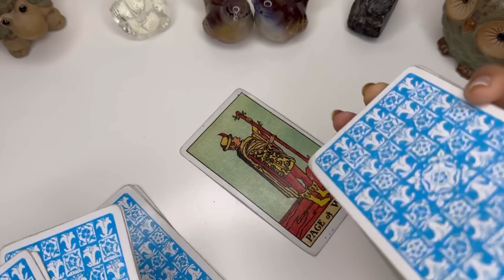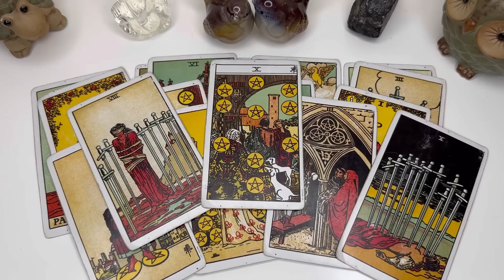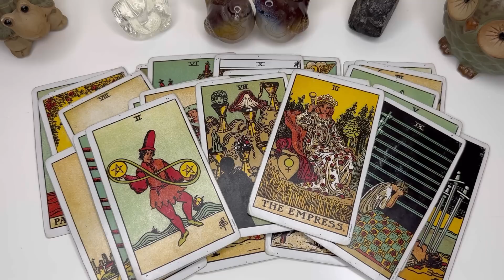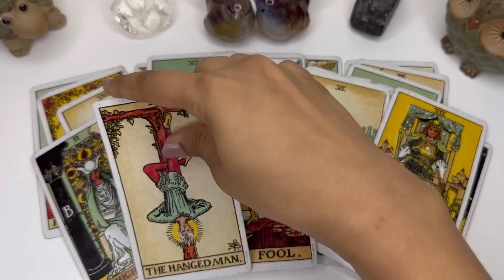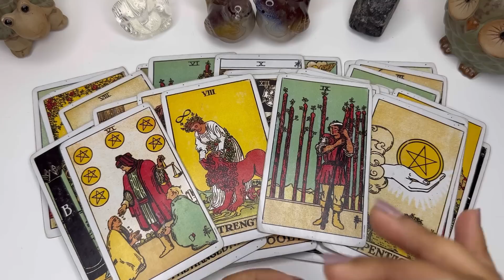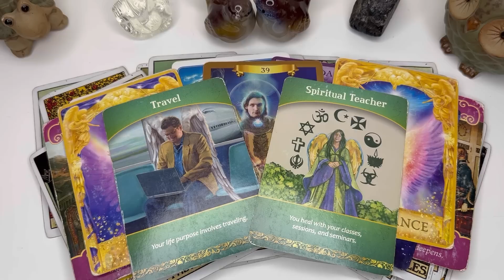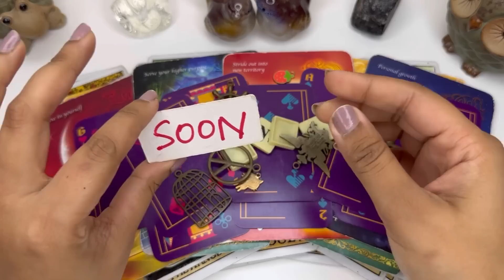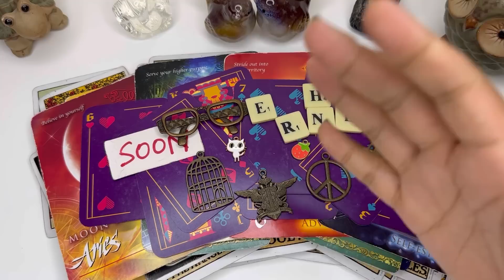AQUARIUS- THIS PERSON IS SAD LONELY & DEPRESSED WITHOUT YOU😭 THEY ARE NERVOUS AS HELL❤️ 23AUG-23SEP